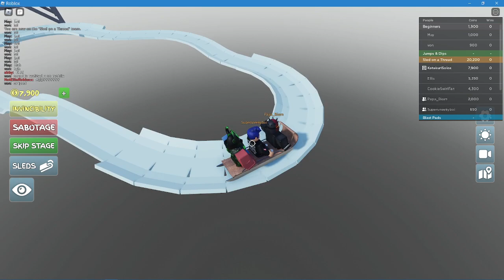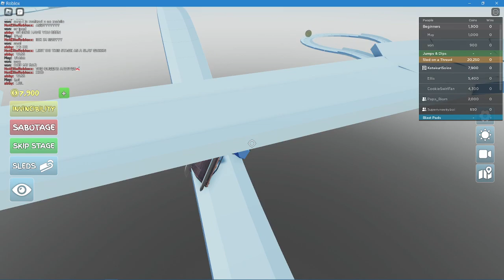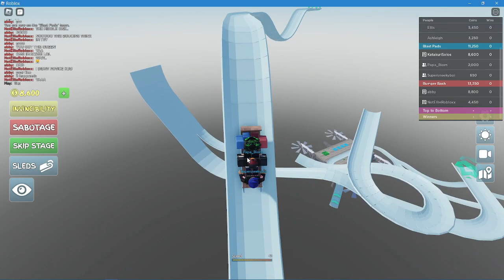Me And Joshua Went Sledding... (Roblox Sled Race)